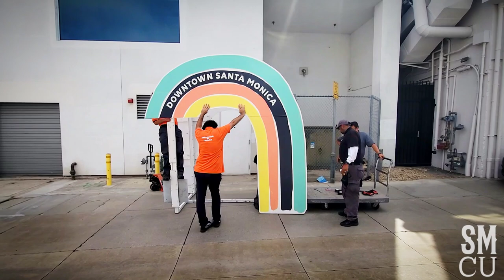Rainbow Retired in Santa Monica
🌈 The Downtown Santa Monica rainbow is being retired from the Third Street Promenade on Thursday, June 2, 2022. The rainbow interactive Art Installation was retired due to needed repairs.

do to needed repairs.